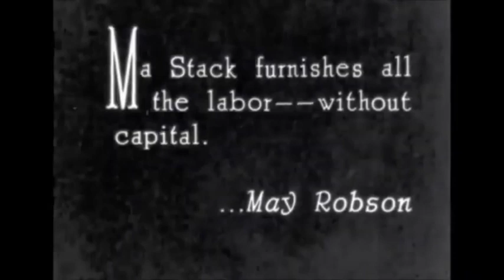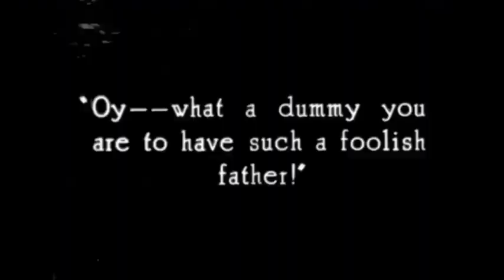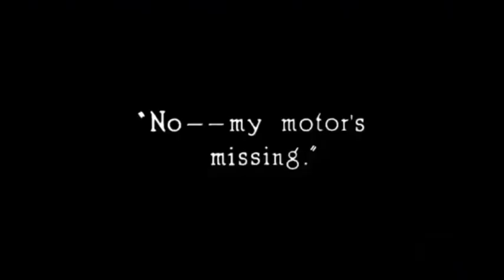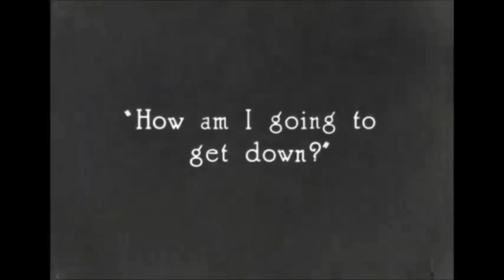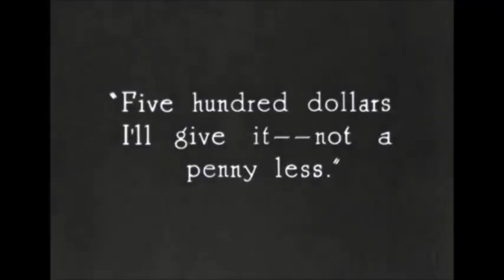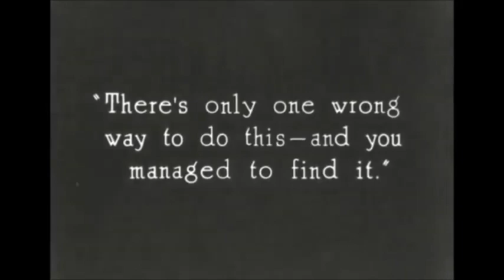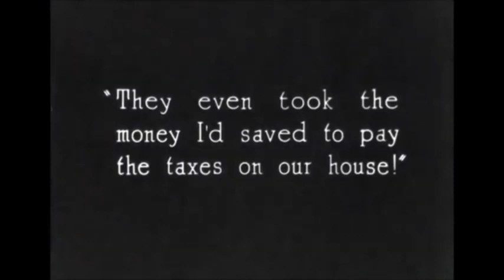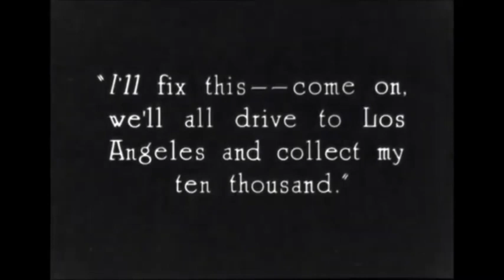Rubber Tires (1927) Complete Film.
Just another lovable silent uploaded to Youtube with a great catalogue of jazz tunes prior 1927, and a great result. Now, this classic has the music it deserves.